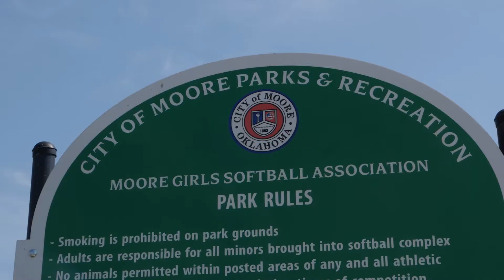Behind the scenes with Jocelyn Alo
See how our spot with softball superstar Jocelyn Alo was filmed.